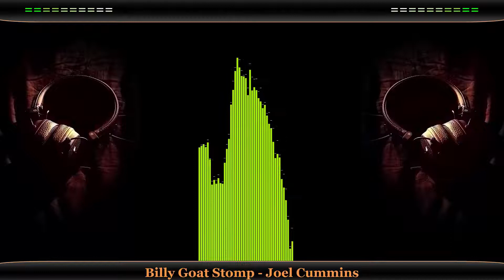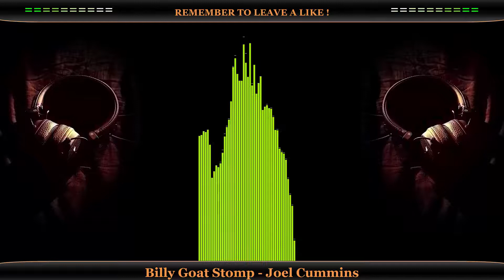Billy Goat Stomp-Joel Cummins JAZZ & BLUES MUSIC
Video created by NOC Music. Music without copyright - Attribution not required.